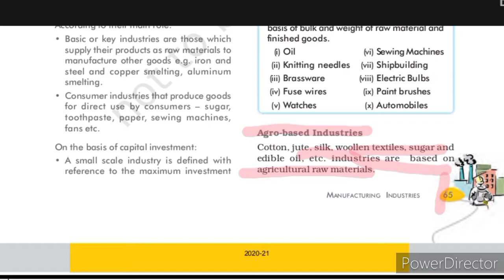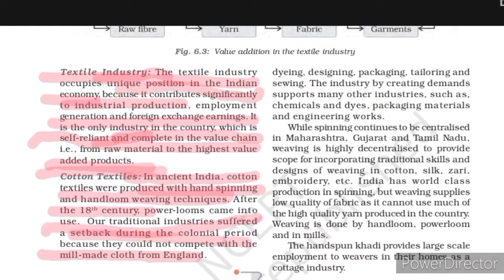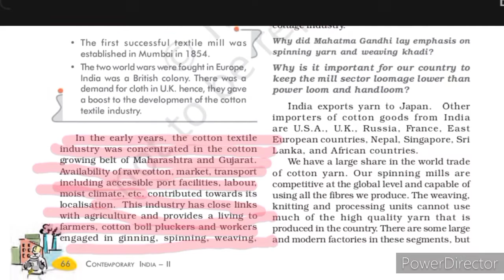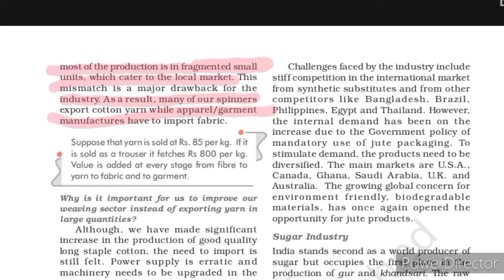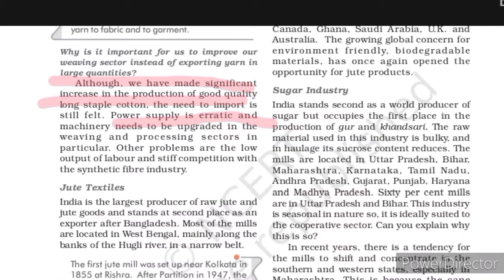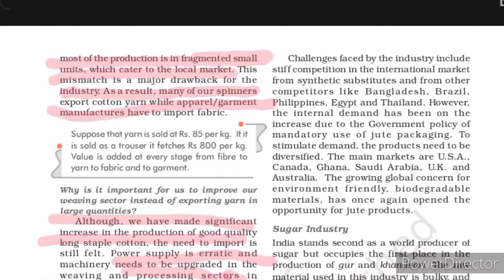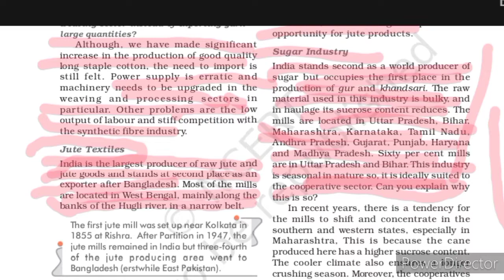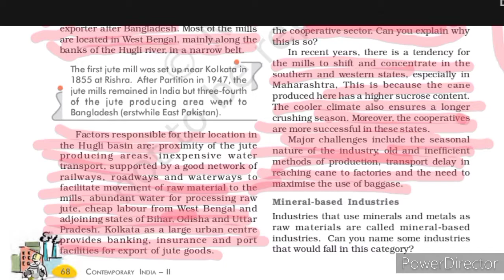Class-10 Geography Chapter-6 Manufacturing Industries Part-2 By-Shailendra Sisodiya